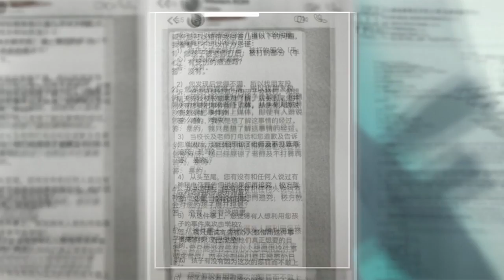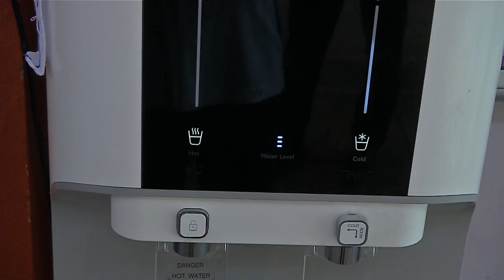老师鞭打学生讨杂费？ 家协：绝无此事 [20170626]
家总顾问梁全达日前揭露，雪兰莪万达镇培才二校教师为了追讨家协杂费而鞭打学生，引起华社关注。遭受千夫所指的该校家协主席今天立即出面澄清，强调学生家长否认有人痛打孩子，也强调校方不曾向老师施压追讨家协杂费。